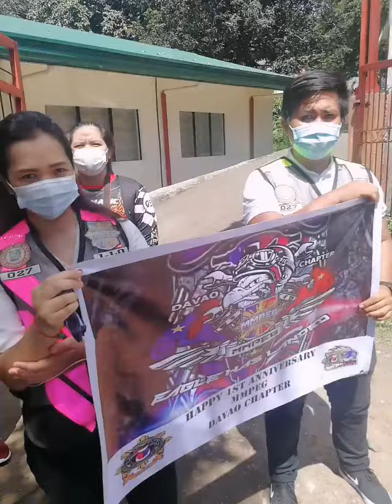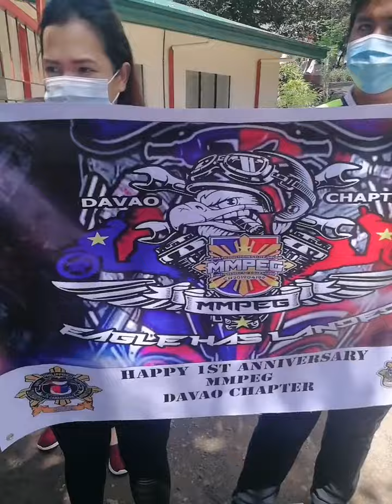MYLENE Cares w MMPEG Davao